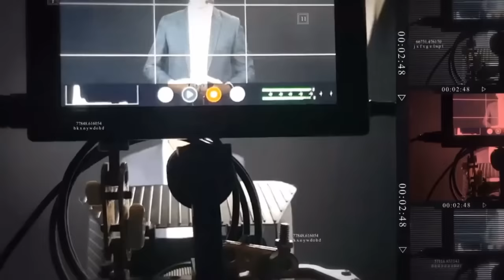DIA DE HISTORIÑA: UN LOBO VESTIDO DE OVEJA (PARTE 3)